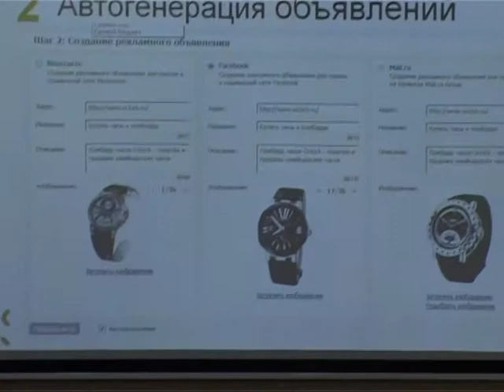SeoPult от первого лица - 9/12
Семинар «SeoPult от первого лица». Докладчики Николай Евдокимов, Павел Юшкевич. Часть 9 (из 12)